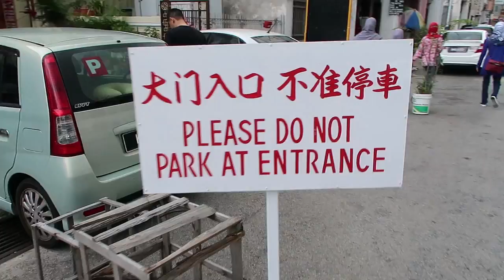WE FOUND DINOSAURS IN PENANG - GEORGE TOWN!! // Week 7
This week we spent a busy Time In George Town and surrounding penang Areas.
We fluttered the time away wondering the street art, Trying all the Penang street food (Seriously all of it ! Not sure we will eat again)

We did find a little time to indulge in Olivia's passion for animals !

British family Sell their belongings and head off for a round the world trip of a lifetime escaping the Brexit Chaos.